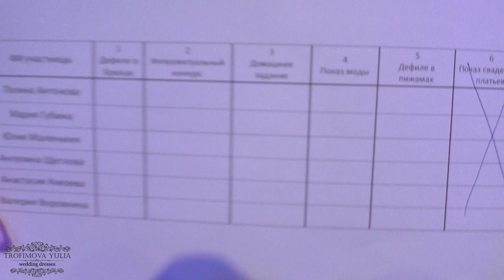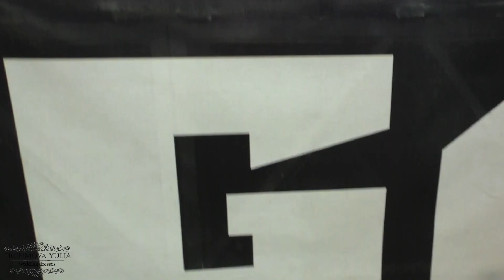На конкурсе мисс ОМГТУ 2019